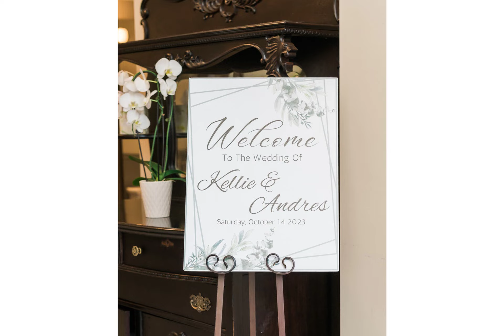The Ancaster Mill Wedding: Kellie + Andres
Kellie & Andres's romantic Ancaster Mill wedding was an absolute delight! Their special day from the charming Miller's Chapel ceremony to the joyous 1812 room reception was an unforgettable moment. 📸💕

Wedding Photography: Samantha Ong Photography + Cinema
Ceremony & Reception Venue: Ancaster Mill
Officiant: Brad Lehman